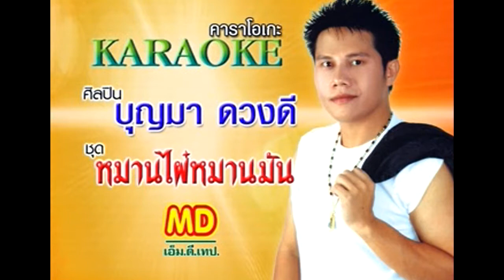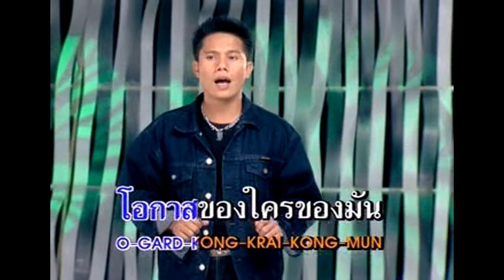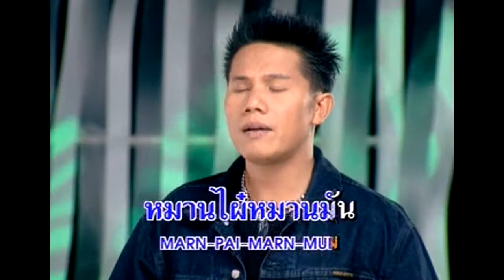หมานไผ๋หมานมัน - บุญมา ดวงดี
คำร้อง-ทำนอง : อ.เฉลิมพล มาลาคำ
เรียบเรียงดนตรี : อ.บุญทอง โพธิ์สุภา
อัลบั้ม : หมานไผ๋หมานมัน (2546)

เอ็ม.ดี.เทป สร้างสรรค์และจัดจำหน่าย